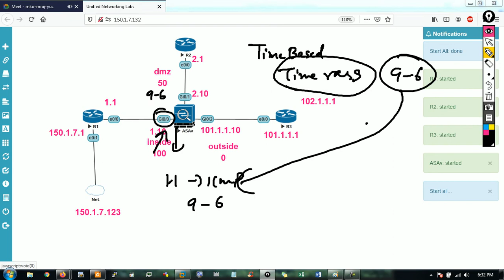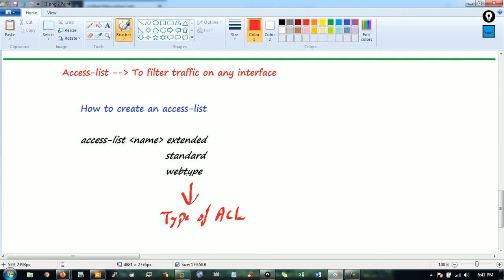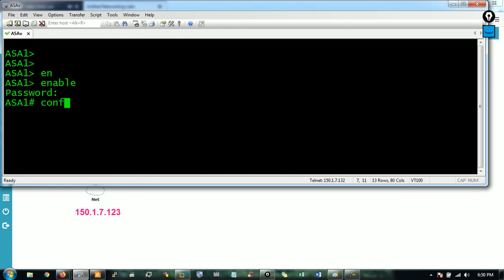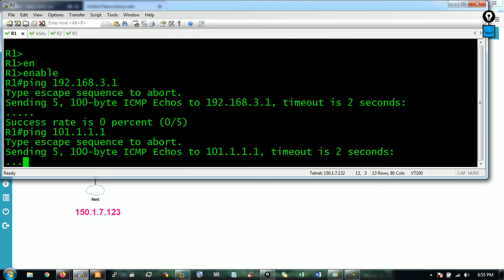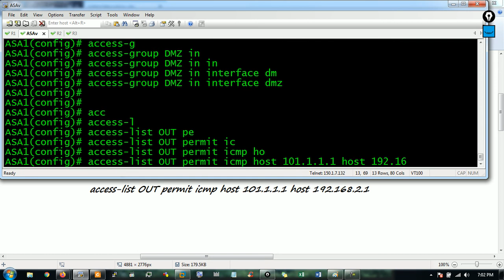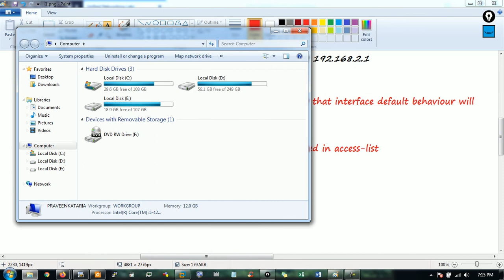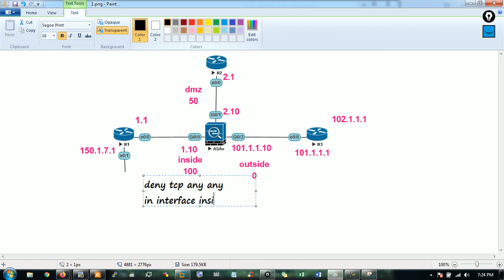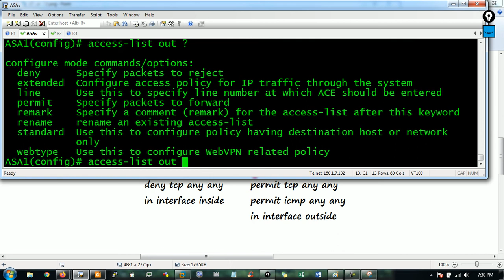CCNA SECURITY VIDEOS PART 14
ACCESS-LIST-ON-ASA

CCNE SECURITY
CCNE SECURITY FULL COURSE

ccna security complete course tutorial for beginner to advanced
ccna in hindi course tutorial

Introduction

Introduction to Network Security
Common Security Threats
Risk Assessment and Security documents
Network Topologies
Email-based threats
Web-based threats

Passwords and Privilege Levels

Security and Cisco Routers: An introduction
Password Management
Password Management for remote connections
Understanding Privilege Levels
Introduction to Cisco Configuration Professional (CCP)
In-depth

AAA

Introduction to AAA
Configuring AAA
Configuring AAA (Part 2)
Cisco Secure ACS
Zoom-in: RADIUS and TACACS+ protocols
AAA: Authorization and Accounting
Role-Based Access Control (RBAC) using Privilege Levels
Role-Based Access Control (RBAC) using Parser Views
Integration of Active Directory with AAA
Authentication and Authorization using Cisco ISE
802.1X
BYOD

Access Lists

Introduction to ACLs
Wildcards and Network Summarization
Implementing ACLs
Implementing ACLs through CCP
Using Object groups with ACLs

Network Management and Access

Implementing Password Policies
Network Management Protocols
Network Management Protocols
Restricting VTY Access and SNMP Overview
Logging, NTP and Cisco IOS Resilient Configuration

Layer 2 Attacks

Common Layer 2 Attacks
Configuring switch ports and VLANs
General Layer 2 best security practices
Port Security 1
Port Security 2
STP Security
DHCP Snooping and DAI

Firewalls and NAT

Introduction to Firewalls
Introduction to NAT
Introduction to Cisco IOS Zone-based Firewall (ZFW)
Configuring Cisco IOS Zone-based Firewall via CLI (Part 1)
Configuring Cisco IOS Zone-based Firewall via CLI (Part 2)
Configuring Cisco IOS Zone-based Firewall via CCP
Configuring Cisco IOS NAT (Part 1)
Configuring Cisco IOS NAT (Part 2)
Intro to Cisco ASA: modes, HA, contexts, FW services
Configuring the Cisco ASA via CLI (Part 1)
Configuring the Cisco ASA via CLI (Part 2)
Configuring the Cisco ASA via ASDM
NAT on the ASA
Network Object NAT
Twice NAT

Intrusion Prevention and Detection Systems (IPS/IDS)

Introduction to Cryptography
Cisco IPS Solutions

Introduction to Cryptography (Part 1)
Introduction to Cryptography (Part 2)
Introduction to Virtual Private Networks (VPN)
IPSec VPN (Part 1)
IPSec VPN (Part 2)
Configuring IOS IPSec Site-to-Site VPN
Verifying IOS IPSec Site-to-Site VPN
IPSec site-to-site VPN with PSK on ASA
Verifying IPSec L2L VPN on the ASA
SSL VPN
Configuring Clientless SSL VPN on ASA
Configuring AnyConnect SSL VPN on ASA
Identify Endpoint Posture Assessment
Hairpinning, Split Tunneling, Always-on, NAT Traversal